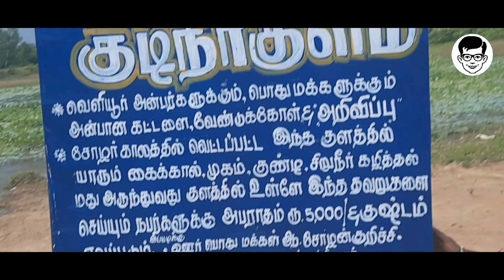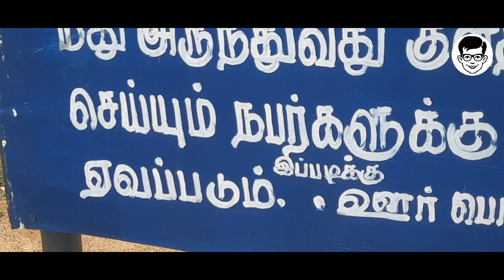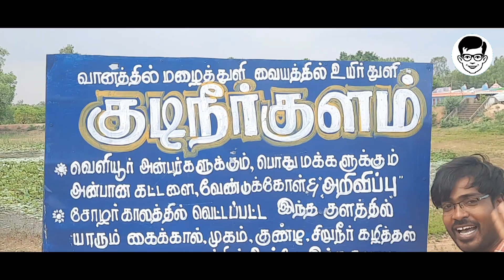குஷ்டம் வரும் ஆபத்தான குளம்😂 - MIRACLE / Ariyalur village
வினோத அறிவிப்பு பலகை வைக்கப்பட்டுள்ள குளம்